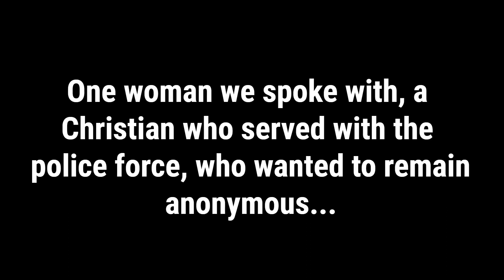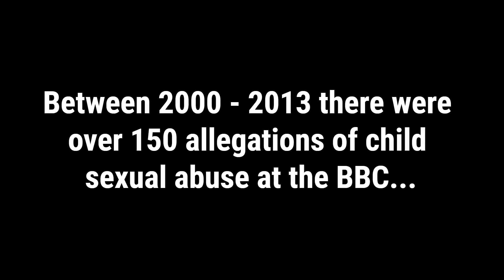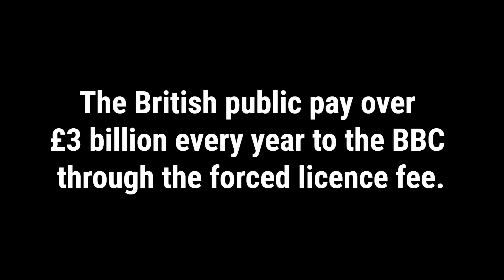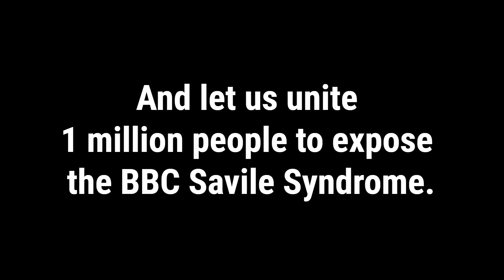Lighthouse Global Media Citizen Journalism - Exposing The BBC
Stand up to this institutional evil, protect our families and our children!